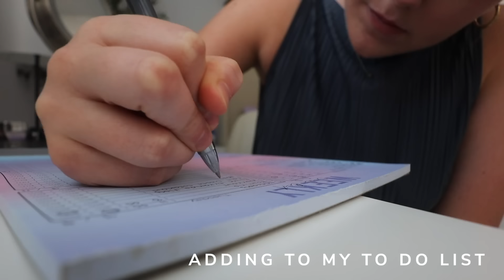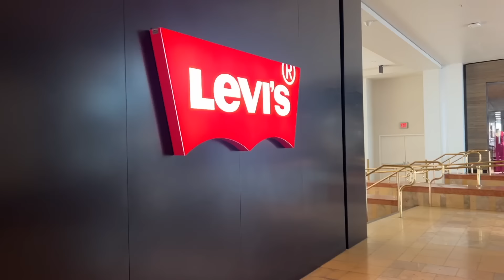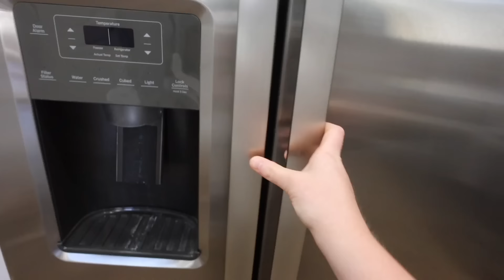WEEKLY VLOG: 2 job interviews, coachella outfits, home buying update, running errands, cook with me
Gray high neck top
Light wash jeans
Gold hoop earrings
Black cowboy boots
Patric ta just enough blush
Green top
Light wash jeans
Yellow dress
Brown floral dress
Black dress
White dress
Other white dress
Blue skirt
Portable fan
Brown boots
White boots